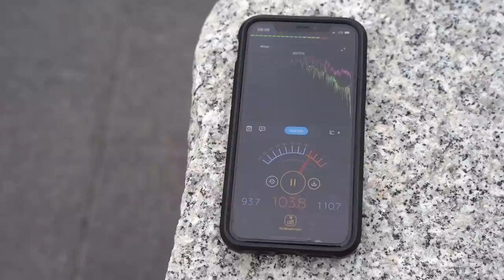Custom Sachs Mofa für den Alltag | zu laut für die Strasse?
Kann Marvin sein Custom Sachs Mofa im Alltag fahren? Wir sind da noch etwas skeptisch.
Lauter Auspuff, umgeschweisster Rahmen und ein Tuning Sachs 502 Motor. Lieber nur für "show and shine" mein Freund..